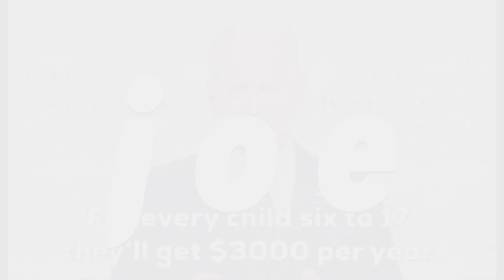WORLD WAR JOE SWANSON